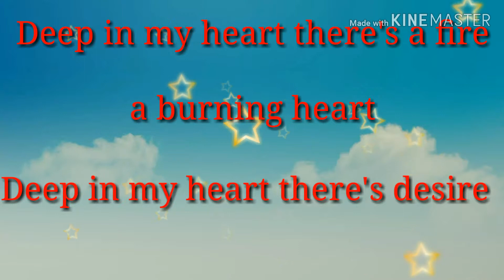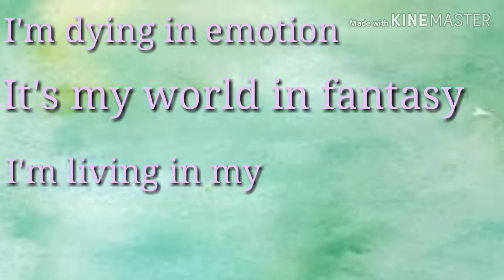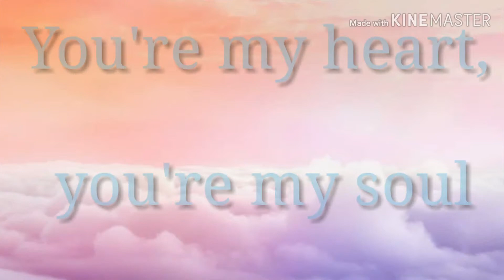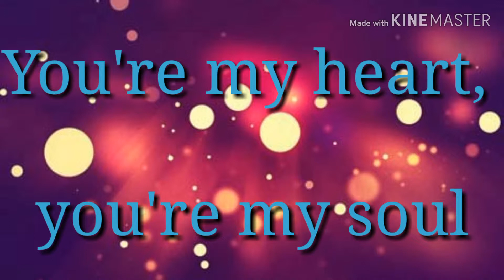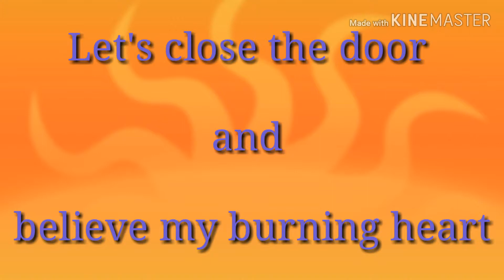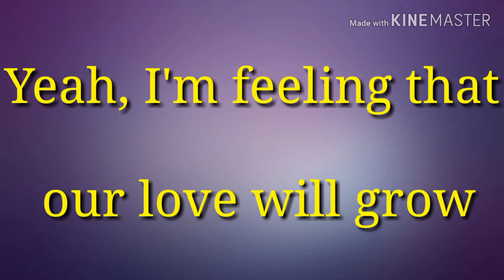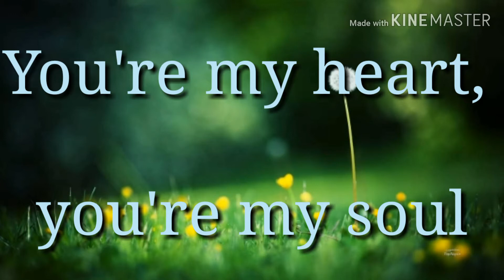lyric music you're my heart you're my soul _ Modern talking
enjoy all people